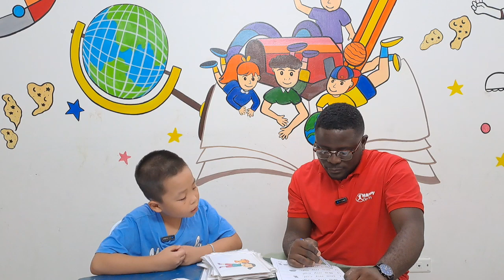Việt Tiến - Sunny Class Midterm Speaking Test